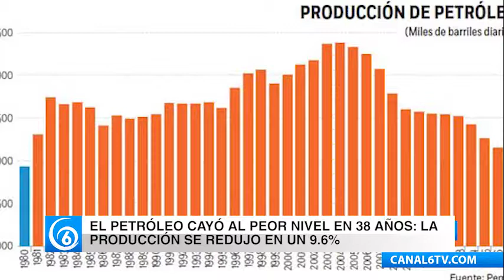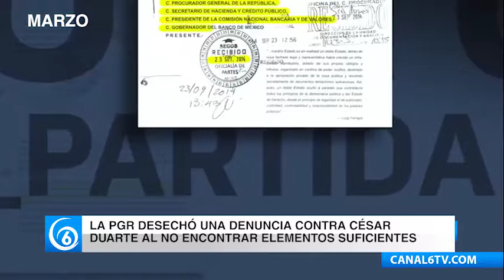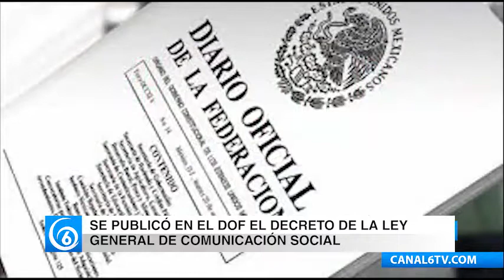Te dejamos un resumen de lo más relevante del año 2018